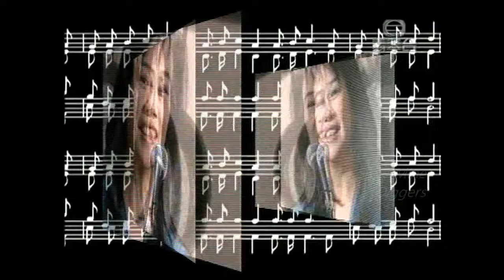If I Fell - Patricia Chan 陳美玲, George Lam 林子祥 (娛樂大搜查2004)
TVB《娛樂大搜查》2004
If I Fell
Music & Lyrics by John Lennon and Paul McCartney